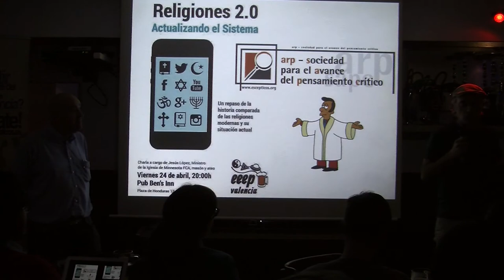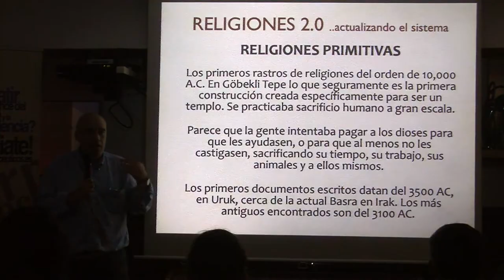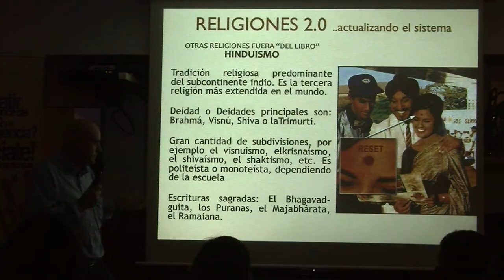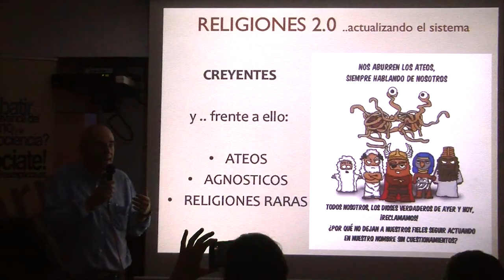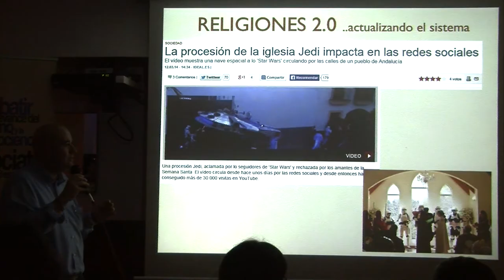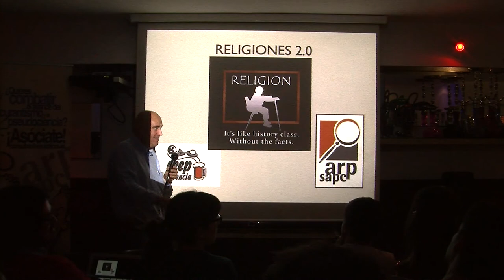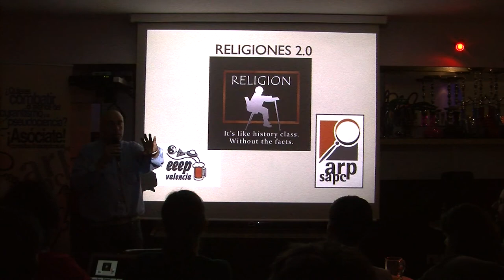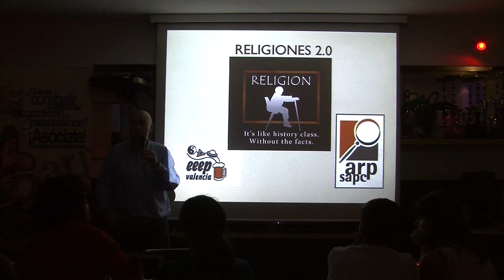Religión 2.0: Actualizando el sistema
Escépticos en el pub Valencia 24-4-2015